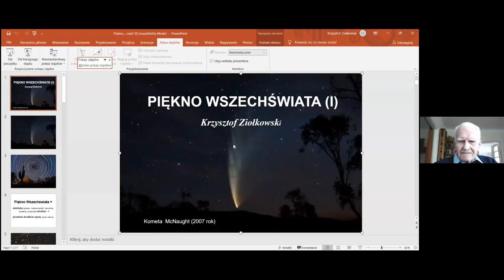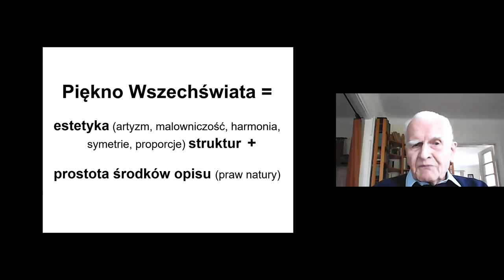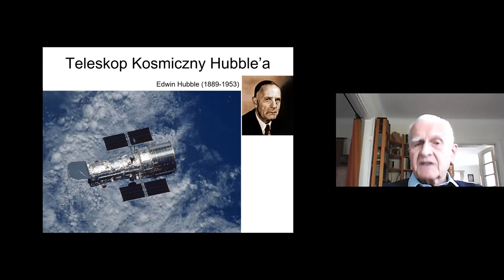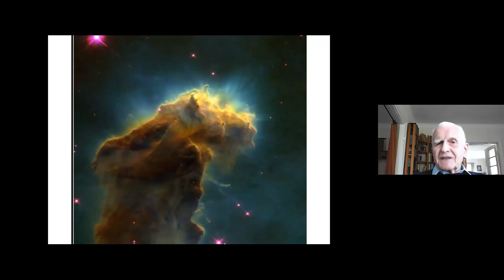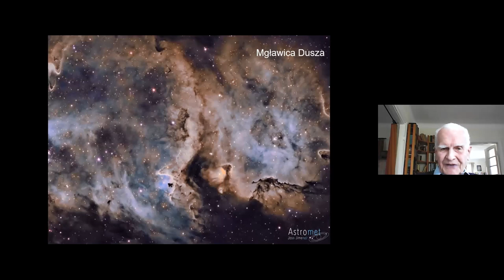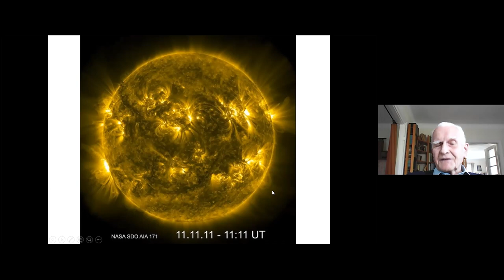PIĘKNO WSZECHŚWIATA CZ.1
Krótka opowieść (cz.1)  profesora Krzysztofa Ziołkowskiego z Centrum Badań Kosmicznych Polskiej Akademii Nauk, o naturze i pięknie Wszechświata. Jakie są możliwości opisu praw natury. Teleskop kosmiczny Hubble'a. Jak wyglądał Wszechświat miliardy lat temu. Akademicka Telewizja Naukowa @ YouTube @TVIATVN
Pozostałe wykłady Pana profesora na kanale  @TVIATVN